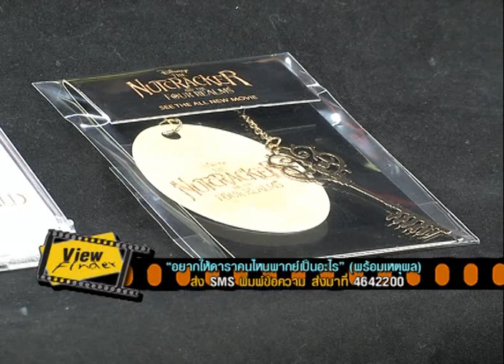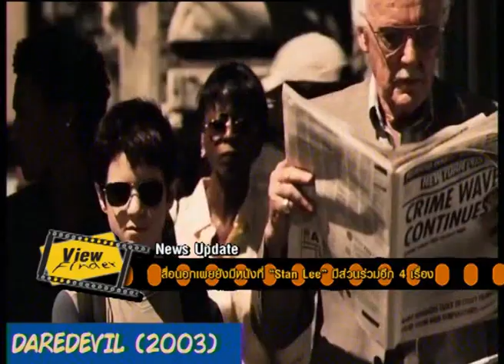Viewfinder171161 1 3 “Bad Boys For Lif3” เริ่มถ่ายทำต้นปีหน้า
News Update : 1. สื่อนอกเผยยังมีหนังที่ “Stan Lee” มีส่วนร่วมอีก 4 เรื่อง
2. Pedro Pascal รับบทนำใน The Mandalorian
3. “Bad Boys For Lif3” เริ่มถ่ายทำต้นปีหน้า
4. Gladiator 2 เริ่มเดินหน้า พร้อมกับการกลับมาของ Maximus ?
Home Ent. : The Equalizer 2
Now Showing : Fantastic Beasts: The Crimes of Grindelwald
Asia Rama : Golden Harvest : ยักษ์ใหญ่แห่งฮ่องกง
Scoop : ผิดไหมใช้ “ดารา” พากย์หนัง
Box Office 8 – 15 พฤศจิกายน 2561